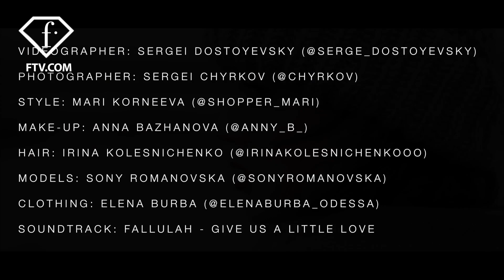Sergei Chyrkov - Lost Journey Part 1 | FashionTV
WORLD - Sergei Chyrkov captures the Lost Journey in this rivetting short video that will leave you feeling blown away. Brought to you exclusively by FashionTV.